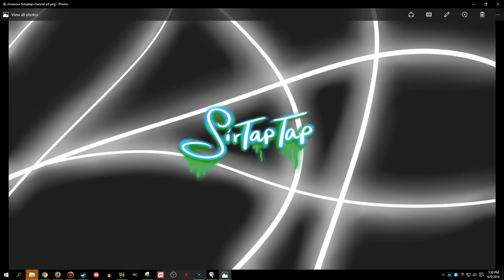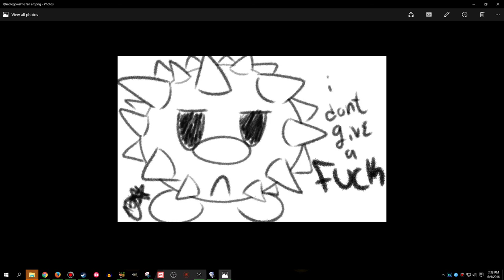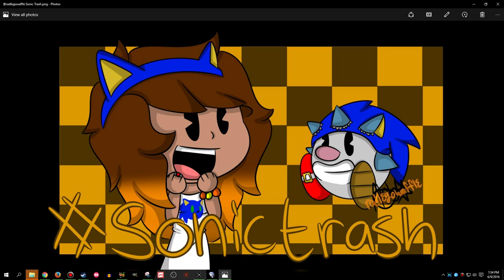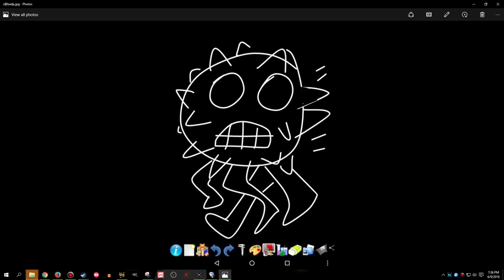Channel Update: Fan Art Update (1)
Art! Love all the artists, thank you so much! Tag on my site for fan art
Sources: